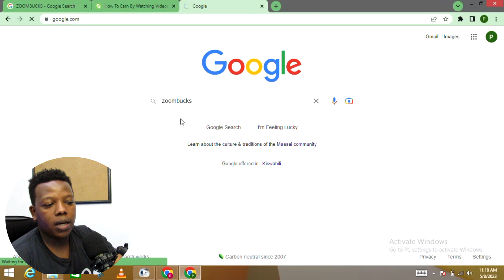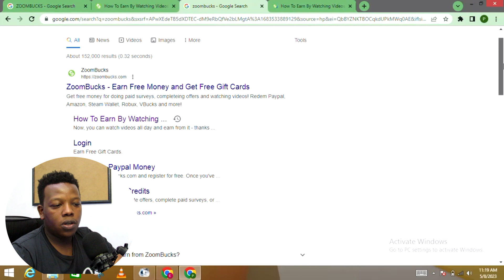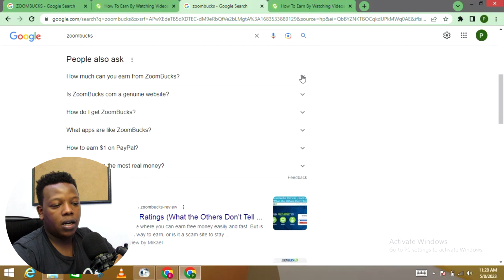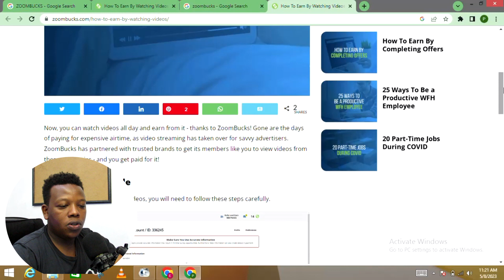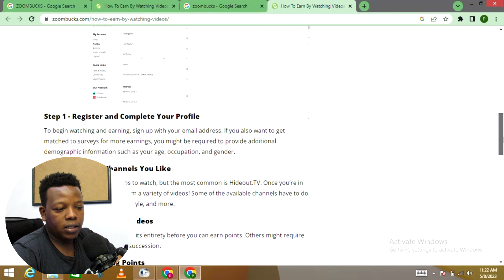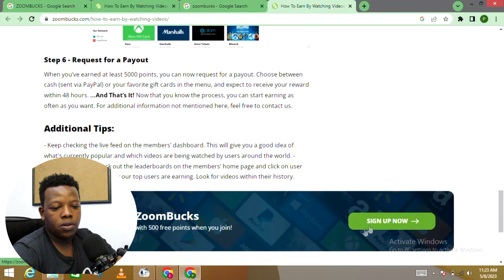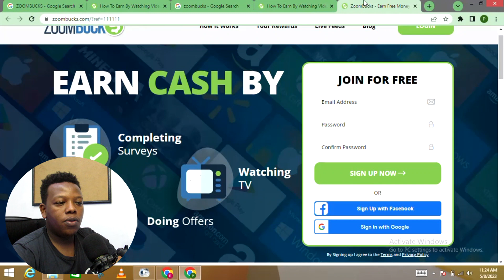EARN $10 DAILY.MAKE MONEY ONLINE WATCHING VIDEO IN 2023.make money working online from home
In this video, I will show you how to make money in Kenya with your phone  or computer from home and get paid via Mpesa.

HOW TO WRITE A CV THAT WILL LAND YOU THE JOB.